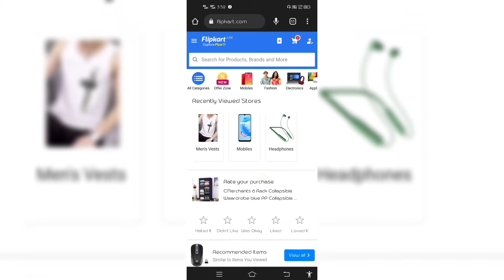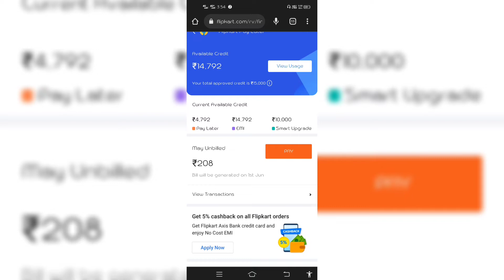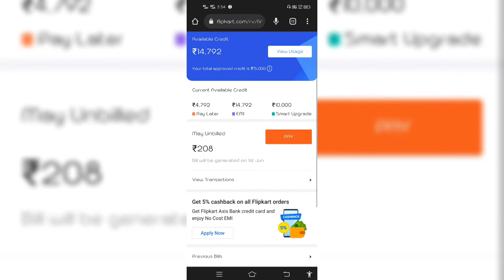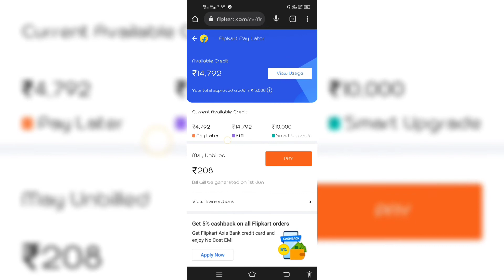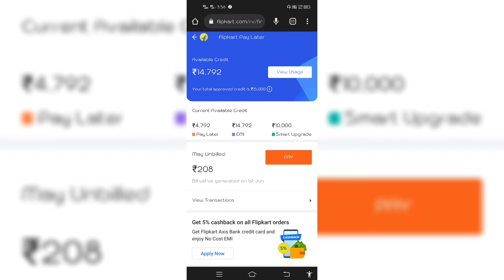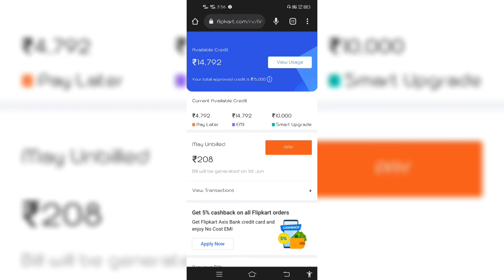flipkart pay later kya hai 2022 | what is flipkart pay later in hindi | pay later full details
Hello Dosto Aaj ke is video me apko flipkart pay later kya hai or ise kaise use kiya jata he sabkuch is video me bataya gaya h to video ko pura dekhna h or like krna na bhule.

RV MONITOR

TIMESTAMPS
0:00 Intro
0:20- open flipkart
1:30 what is
3:00 conclusion

Rv Monitor,
flipkart pay later kya hai 2022
what is flipkart pay later in hindi
pay later full details

flipkart pay later kya hai aur kaise use karen